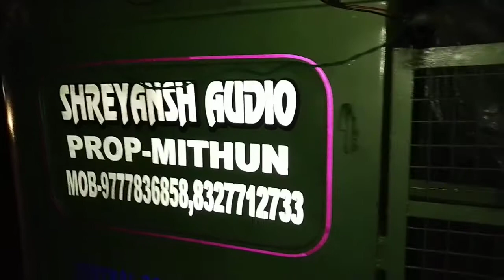Shreyansh audio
Nilesh